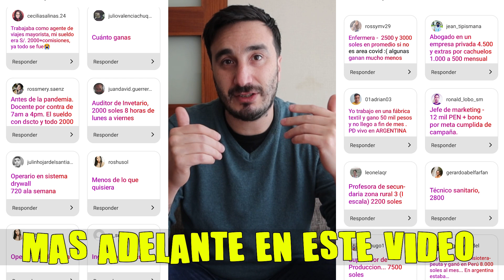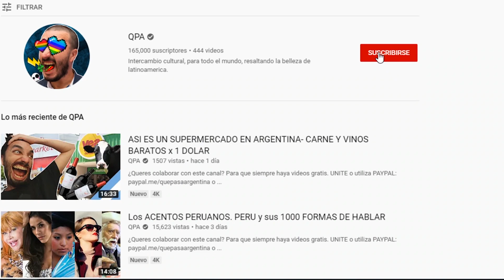ASI ES TRABAJAR EN PERU🇵🇪 MI EXPERIENCIA EN UN PAIS QUE NO ES PARA FLOJOS👷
✅En el video de hoy les contare mi experiencia trabajando en el Peru. Un pais con una gran reputacion de permitir hacer negocios de forma muy facil y accesible. Es tan facil conseguir trabajo y ganar dinero en suelo peruano? En este video mi experiencia 👷

Si puedes y quieres colabora con este proyecto